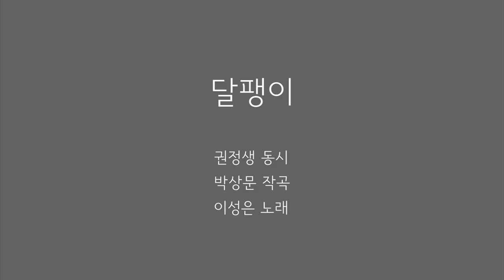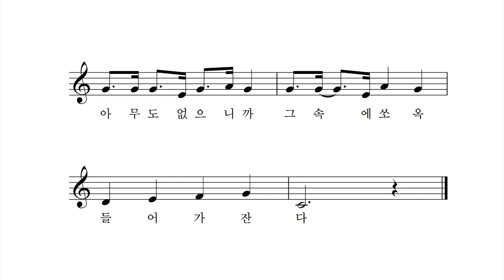달팽이 - 권정생 동시 박상문 작곡 이성은 노래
색시 달팽이가
방귀 뀌어 놓고
누가 보았을까 봐
누가 들었을까 봐
모가지 기다랗게 늘이고는
요리조리 살피다가
아무도 없으니까
그 속에 쏘옥 들어가 잔다